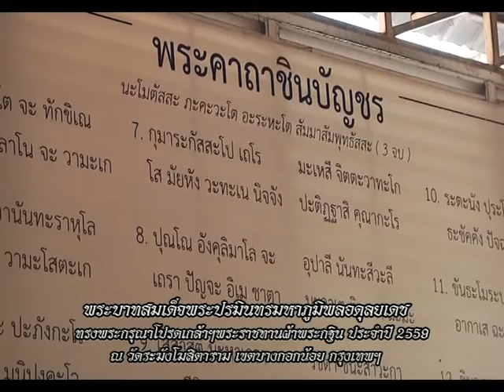รายการหัตถจิต | 09/11/59 | EP 2/4